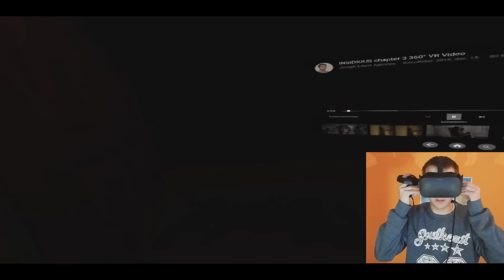Teázgattunk Elise-el !! | INSIDIOUS chapter 3 360° VR Video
Hivatalos Fan csoport a facebook-on! Itt gyorsabban elértek!!

Ha tetszett a videó like és tisztelj meg vele, hogy feliratkozol! Köszi ! :)